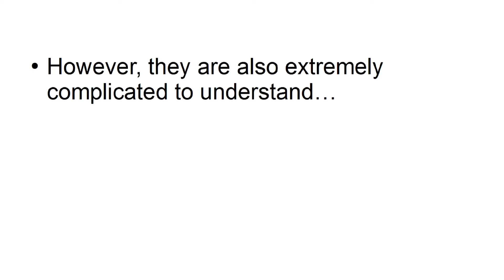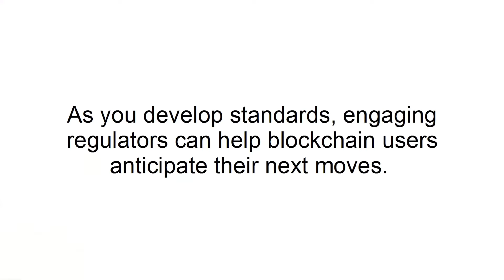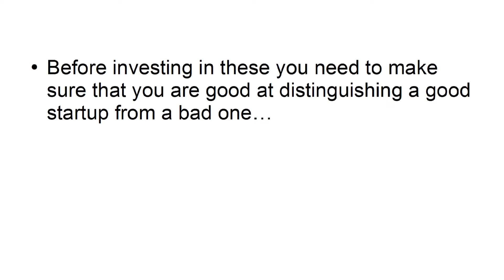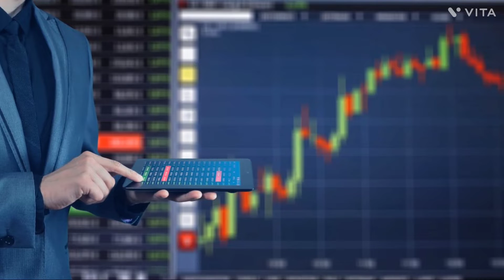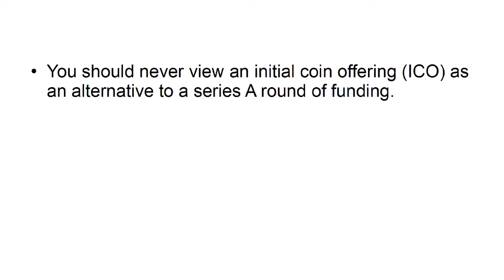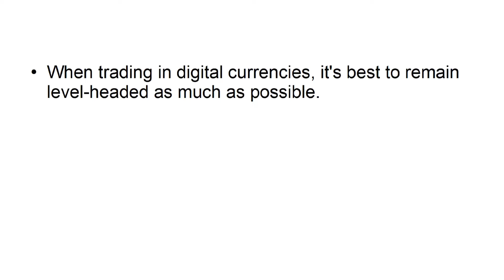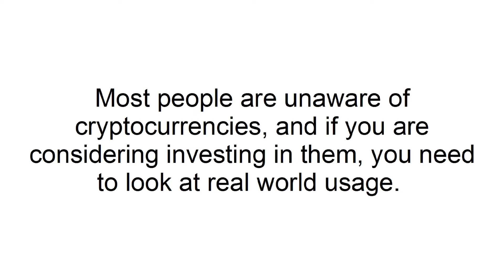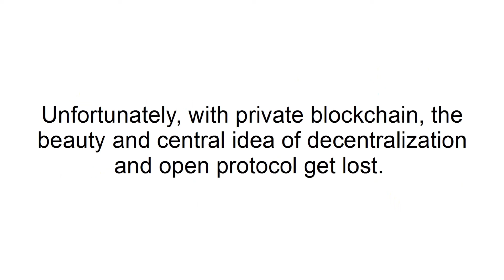Blockchain Secrets (will turn you into an entrepreneur and you will become rich overnight)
Know More: Blockchain - Overview, Tech, Application Areas & Use Cases

“Blockchain technology continues to redefine not only how the exchange sector operates, but the global financial economy as a whole.” – Bob Greifeld, Chief Executive of NASDAQ

“In financial markets, there’s always a mechanism to correct an attack. In a blockchain, there is no mechanism to correct it - people have to accept it.” - Robert Sams, founder and chief executive of London-based Clearmatics.

“Blockchain technology has the ability to optimize the global infrastructure to deal with global issues in this space much more efficiently than current systems.” – Marwan Forzley, Founder of Align Commerce

Everyone is talking about blockchain, the new technology in the FinTech Industry. The concept of blockchain has energized the financial services industry globally. The concept has already brought a disruption in the financial industry. We bring to you the overview, technology, application areas, and use cases of blockchain.

A blockchain is a public ledger of all bitcoin transactions that have ever been executed. A block is the current part of a blockchain that records some or all of the recent transactions, and once completed, goes into the blockchain as a permanent database. Each time a block gets completed, a new block is generated. Blocks are linked to each other (like a chain) in proper linear, chronological order, with every block containing a previous block’s hash. To use conventional banking as an analogy, the blockchain is like a full history of banking transactions. Bitcoin transactions are entered chronologically in a blockchain, just like bank transactions.

Meanwhile, blocks are like individual bank statements. The full copy of the blockchain has records of every bitcoin transaction ever executed. It can thus provide insight into facts like how much value belonged to a particular address at any point in the past. Some developers have begun looking at the creation of other different blockchains as they do not believe in depending on a single blockchain. Parallel blockchains and sidechains allow for tradeoffs and improved scalability using alternative, completely independent blockchains, thus, allowing for more innovation.

As a public ledger system, blockchain records and validates each transaction made, making it secure and reliable.

All the transactions made are authorized by miners, which makes the transactions immutable and prevents them from the threat of hacking.

Blockchain technology discards the need of any third-party or central authority for peer-to-peer transactions.

Decentralization of technology.

Request Demo

Post by:

Prove

￼Tweet

A blockchain is a public ledger of all bitcoin transactions that have ever been executed. A block is the current part of a blockchain that records some or all of the recent transactions, and once completed, goes into the blockchain as a permanent database. Each time a block gets completed, a new block is generated. Blocks are linked to each other (like a chain) in proper linear, chronological order, with every block containing a previous block’s hash. To use conventional banking as an analogy, the blockchain is like a full history of banking transactions. Bitcoin transactions are entered chronologically in a blockchain.

Decentralization of technology.